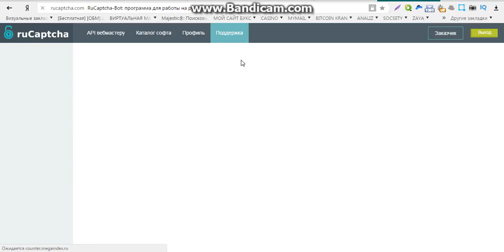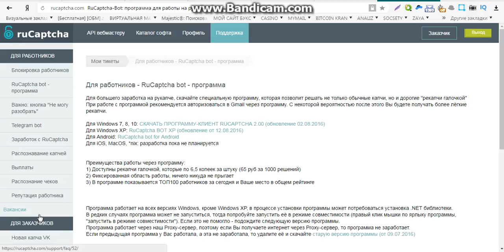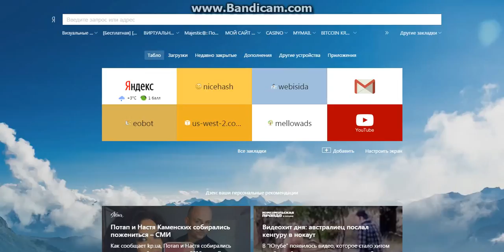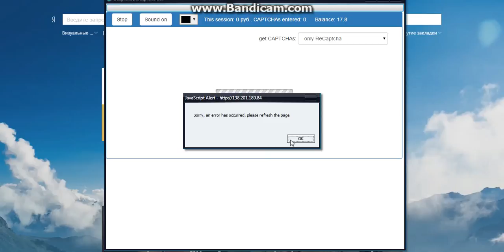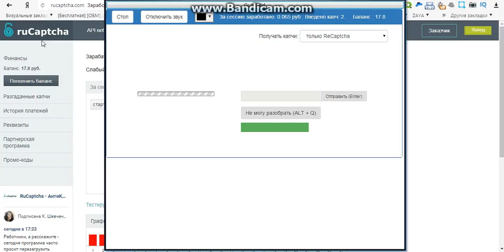заработок в интернете для студентов без вложений